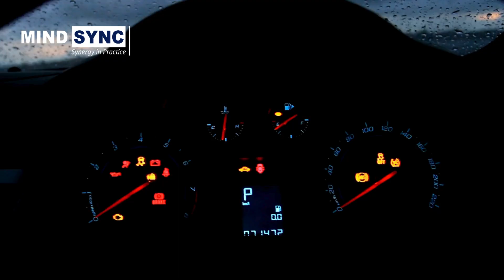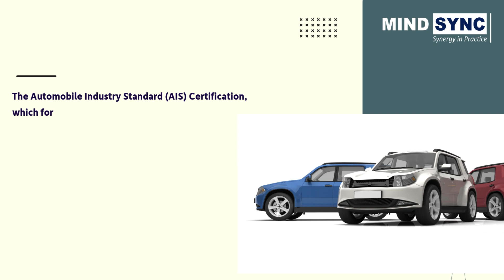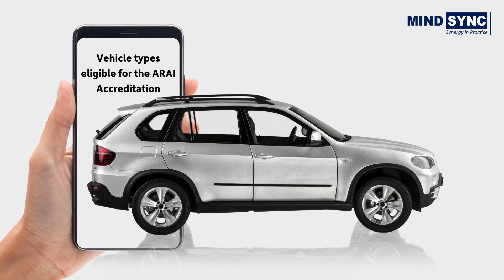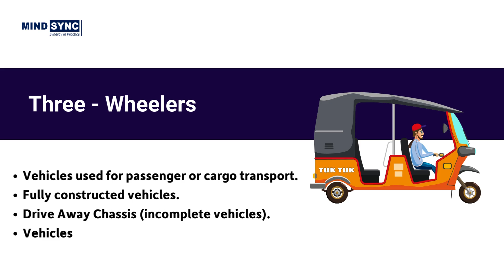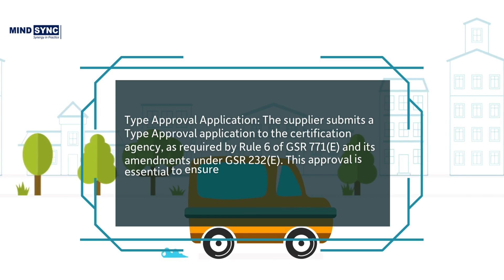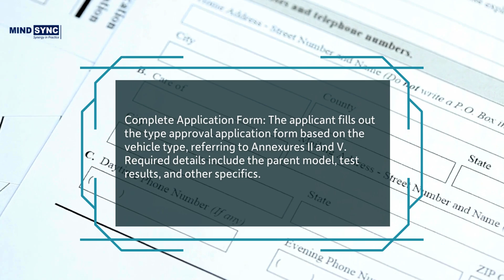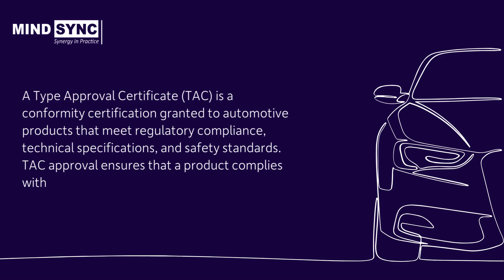ARAI Certification Process for Automotive Vehicles in India | Homologation | TAC Approval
Curious about ARAI certification in India? This video covers everything you need to know—from the types of vehicles that require certification, such as two-wheelers, three-wheelers, four-wheelers, and electric vehicles, to the step-by-step process of obtaining a Type Approval Certificate (TAC). We’ll explain the importance of ARAI certification for meeting regulatory compliance, safety standards, and homologation requirements. Whether you're a manufacturer or just interested in understanding India's automotive standards, this guide provides valuable insights.

You said: